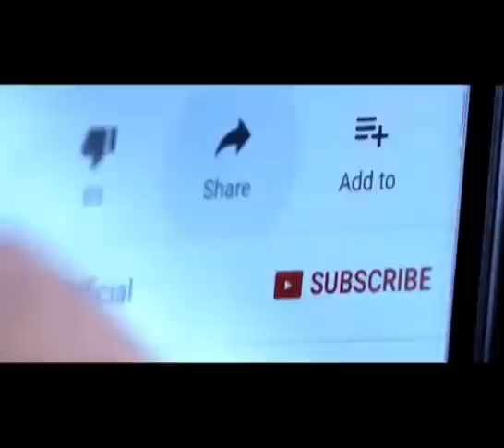تزوّج مرّتين وأنجب ١٢ بنتاً: لن تصدّقوا كيف ومتى عاد وأتى الصبي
أصر أن ينجب الصبي بعد ان انجب 12 بنت لدرجة بأنه تزوج مرة أخرى و أنجب الصبي...للمزيد من التفاصيل شاهدوا هذا الفيديو